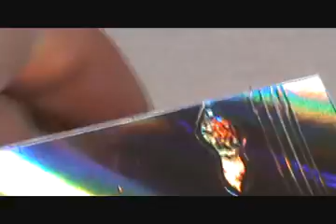Empower Nail Art Outline Technique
Have you seen the amazing looks that Lucien posts where it looks like the Empower Nail Art is outlined? In this edition of ENAfilmschool you get to learn the secret to his trick! The films used in this video are Silver and Blue Metal.